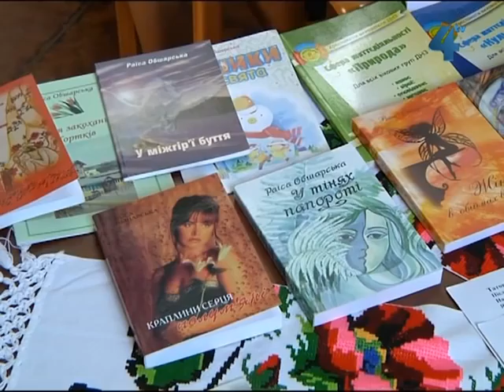"Медунки для мрійниці" Раїси Обшарської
І ще про книги. "Медунки для мрійниці" - книгу поезій з такою назвою презентувала поетеса, письменниця, радіоведуча, журналіст Раїса Обшарська. Це вже сімнадцята книга віршів поетеси. На її презентацію у прес-центрі газети "Вільне життя" зібрались рідні, друзі та колеги авторки.